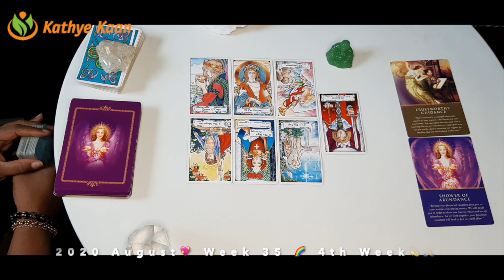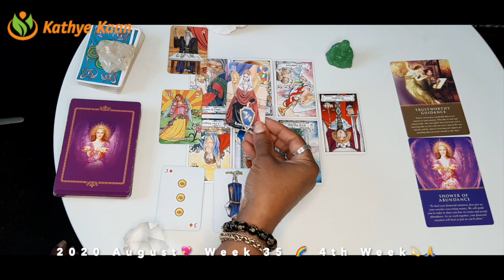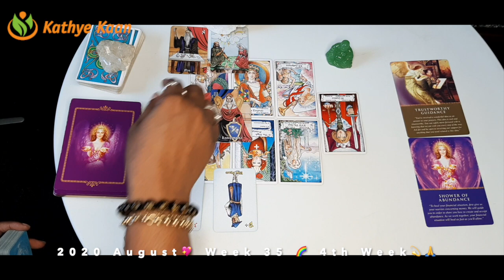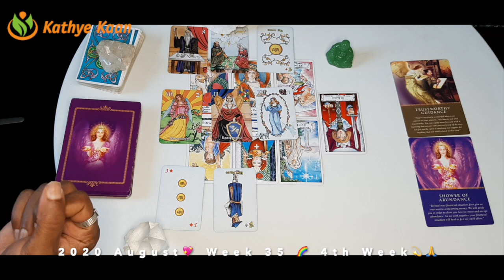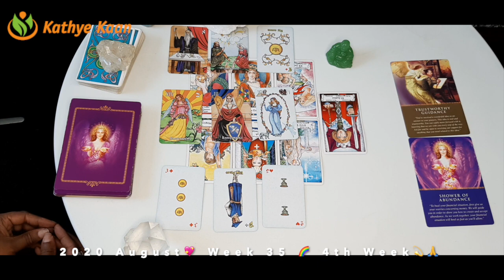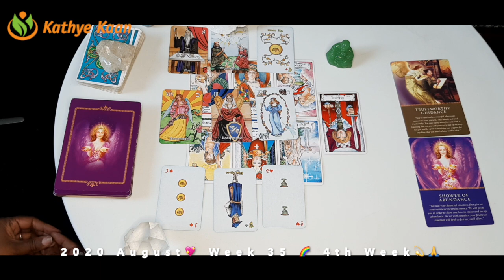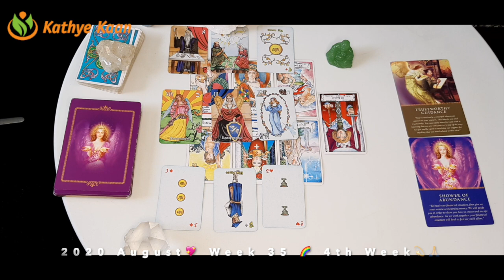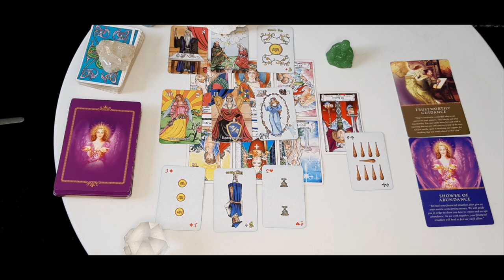LIBRA ABUNDANCE! Showers of blessing 💖WEEK 35 🙏💫WEEKLY READING AUGUST 24 30💫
Kathye